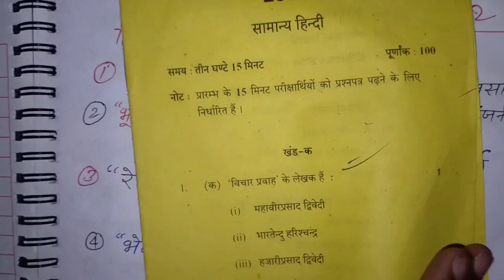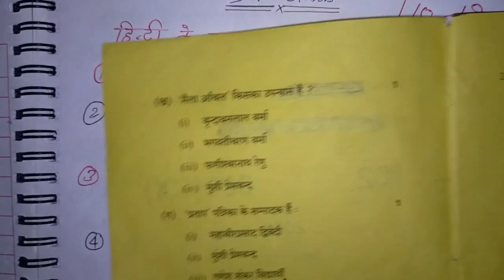Hindi important question 2021।। हिंदी के महत्वपूर्ण प्रश्न 2021।। Hindi Class 10th 12th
Hindi important question 2021।। हिंदी के महत्वपूर्ण प्रश्न 2021।। Hindi Class 10th 12th ।। YRS Class

इस वीडियो में बताया गए सभी प्रश्न बहुत ही महत्वपूर्ण है सभी प्रश्न को अच्छे से याद कर लो क्योंकि यह सभी प्रश्न परीक्षा 2021 में आ सकता है।

हिंदी के और वीडियो देखने के लिए यहां क्लिक करें